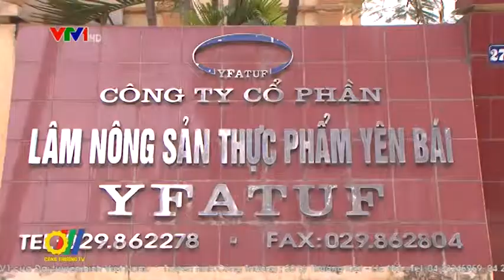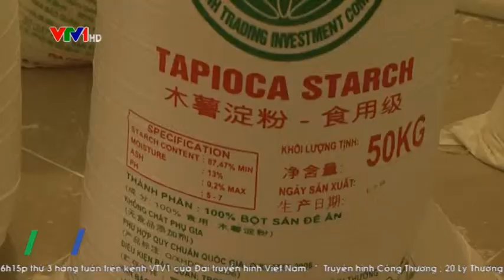Hướng đi nào cho phát triển sản phẩm sắn tại Yên Bái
Yên Bái là vùng có nhiều cây công nghiệp như chè, sắn, quế... Riêng cây sắn có diện tích 15292 ha, trong đó huyện Văn Yên 6476 ha, huyện Yên Bình 3364 ha, còn lại phân bố chủ yếu ở các huyện Lục Yên, Trấn Yên, Yên Bình, Văn Chấn. Sắn là loại cây hoa màu có điều kiện sinh trưởng phù hợp với khí hậu và thổ nhưỡng của tỉnh, có hiệu quả kinh tế cao...